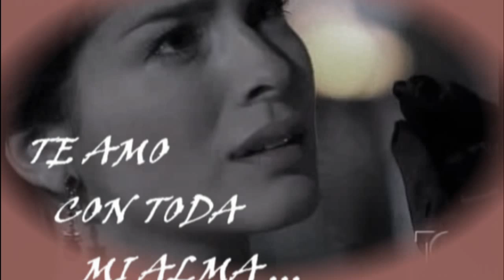MARIO CIMARRO-LA TRAICION- " MI CONSENTIDA "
Mario Cimarro como Hugo de Medina